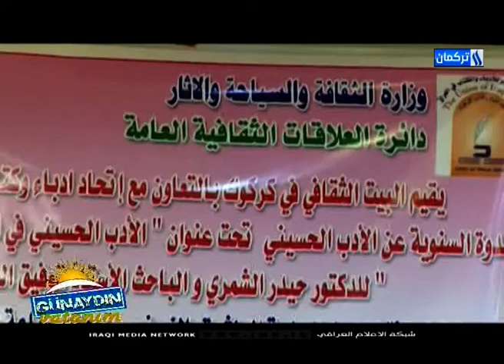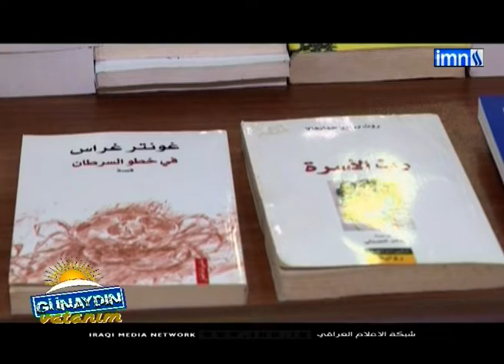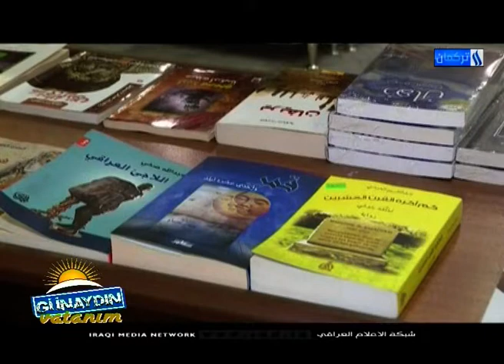Günaydın Vatanım Programı /Hüseyini Edebiyatı Hakkında Panel